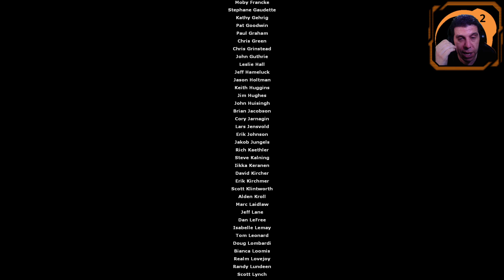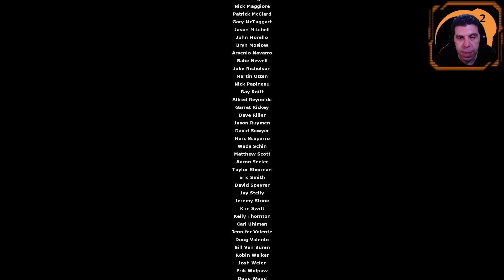Half-Life 2: Episodio 1 | 5 | Salida 17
El último nivel es más bien cortito, pero tiene una de las mecánicas más odiosas en el mundo de los videojuegos: una misión de escolta. Tenemos que ir llevando a los supervivientes desde donde está Barney hasta el tren, y la Alianza no va a dejar de dar por saco.

Una vez todos en los trenes Alyx y Gordon se van por otra vía pero aparece un zancudo para hacer de jefe de este episodio. Una vez derrotado suben al tren y el núcleo de la Ciudadela explota tras transmitir la información. Ciudad 17 ya no existe.